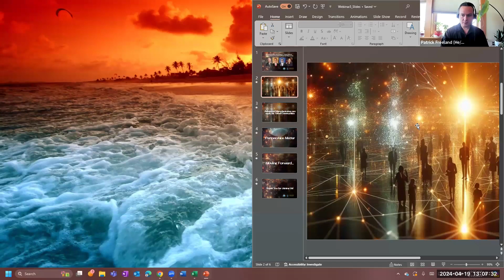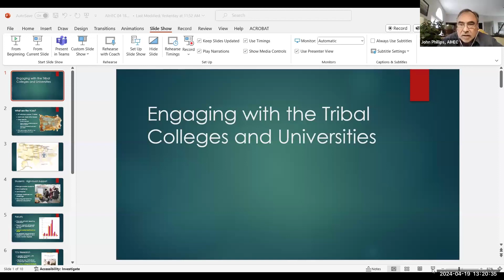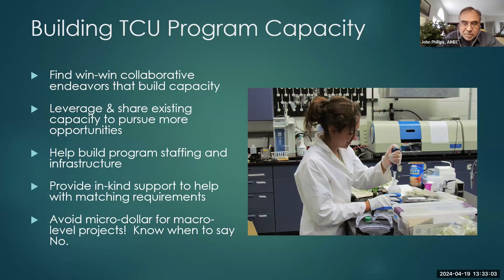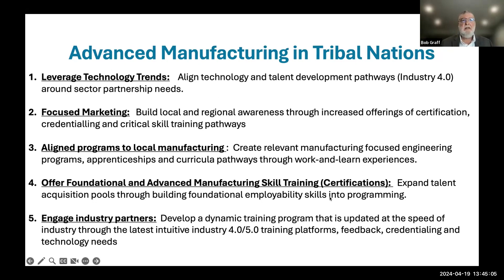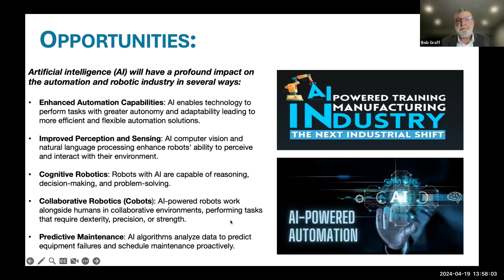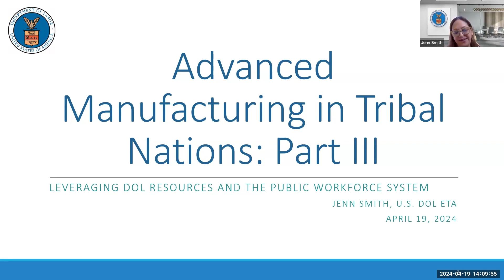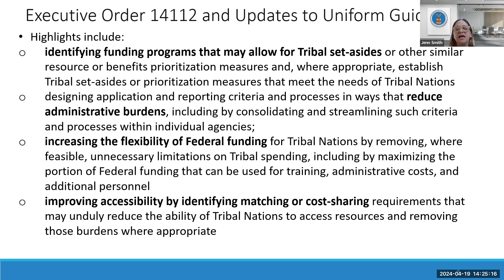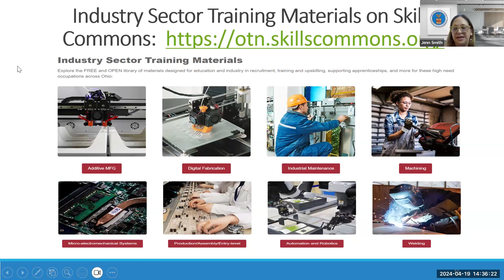Advanced Manufacturing in Tribal Nations Part III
Paths Forward & Potential Resources
A conversation with John Phillips, Bob Graff, Robin Fernkas, and Stephen Catt